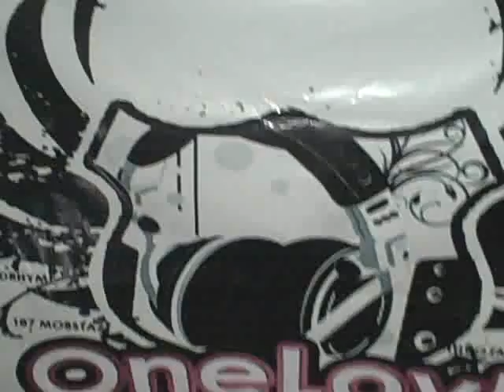eksperemento mixtape sample by ice j ft ayie man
sample lang gumawa ng napaglilibangan hahaha ! "EXPEREMENTO MIXTAPE"  SOOOOOOOOOON. . . . . . ice-j ft ayieman of 187 mobstah :))